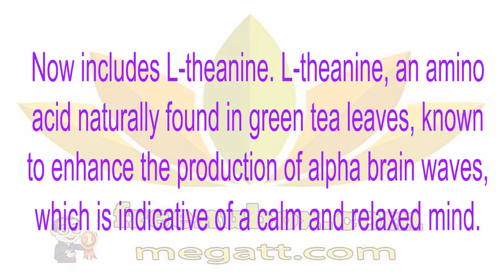👍Nu Health Beauty - NU SKIN NIGHTTIME FORMULA🍎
NU SKIN NIGHTTIME FORMULA

NightTime Formula is an exclusive blend of high-quality standardized extracts, including melatonin, valerian, passion flower, and TheaPure that promotes normal sleep cycles.🌻